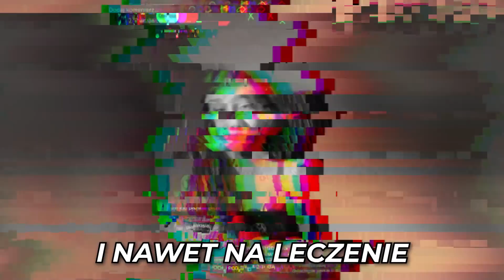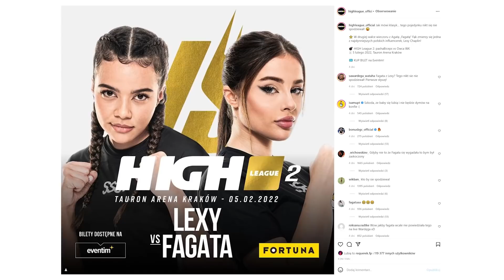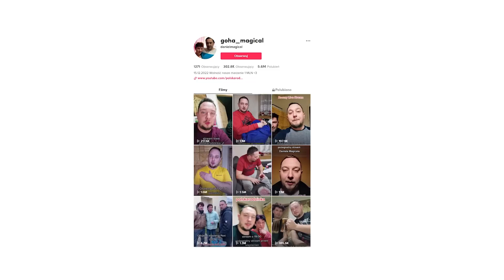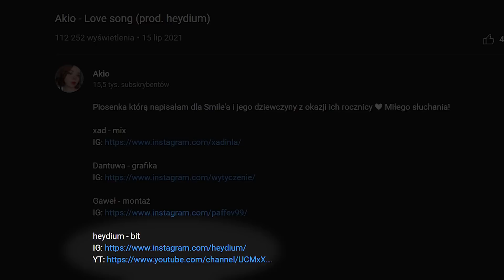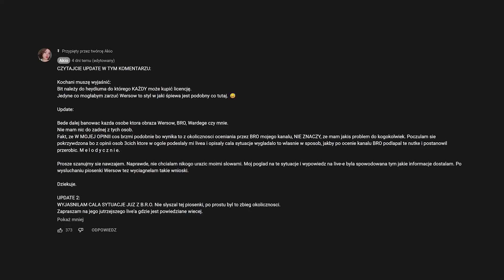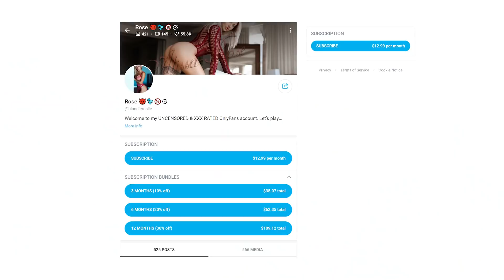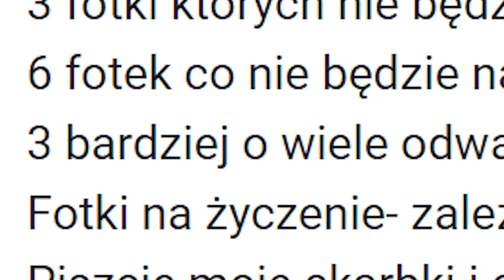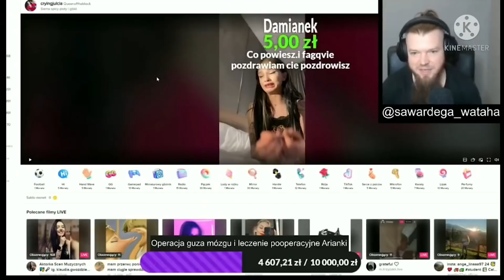💰 QUEEN OF THE BLIK 💰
0:00 Intro
1:21 Zony na HIGH League
2:18 Daniel Magical i challenge 365 dni do wolności
3:50 Problemy zdrowotne Bremu
4:46 Magnaci i Czarodzieje
5:22 Piosenka Wersow
7:05 Queen of the Black
11:25 Outro